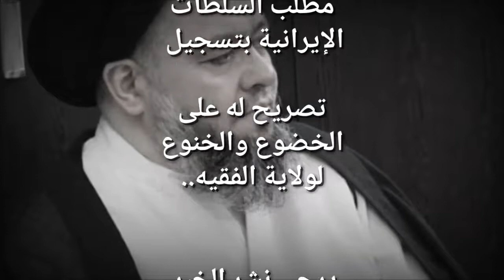عاجل تم نقل سيد حسين الشيرازي من سجن قم الى سجن طهران لمزيد من تفاصيل اضغط سهم⛛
عاجل:

نقلت وكالة (باران نيوز) الايرانية:
ان القوات الايرانية نقلت اية الله السيد حسين الشيرازي من قم المقدسة الى طهران العاصمة ..
جاء ذلك بأمر رئيس محكمة رجال الدين (ابراهيم رئيسي)..

وتنقل وكالة (باران نيوز) ايضا:
علمت الوكالة حين نقل سماحته الى طهران كانت صحته غير جيده مما اضطر ان يكون في المشفى لعدة ساعات..